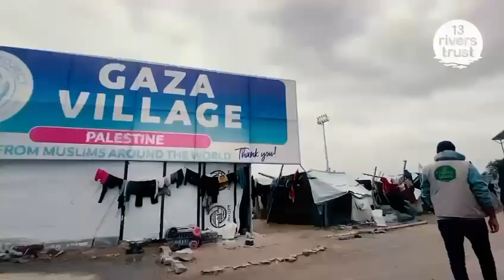Baby Milk & Winter Aid for Gaza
We are pleased to support with the delivery of vital Aid in Gaza. Planned distribution to take place in North Gaza. For only £20, we can provide baby milk formula inside Gaza.

LaunchGood.com/gazawinteraid

We could potentially secure $5,000 extra aid for families in need. Let’s not miss this opportunity for immense reward!. Please SHARE